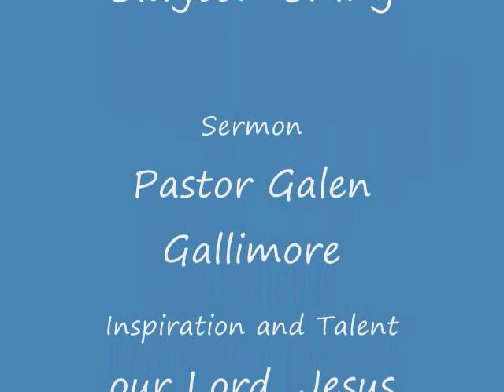Christ the King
The Sermon of Pastor Galen Gallimore for Christ the King Sunday, November 20, 2011.  Pastor Gallimore id the Pastor of Bethany Lutheran Church, Spanaway, WA.